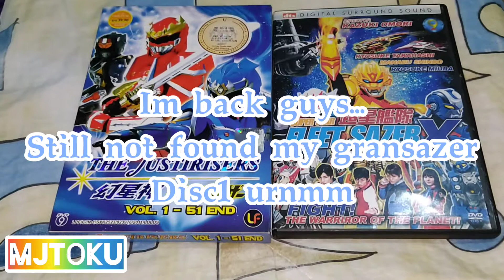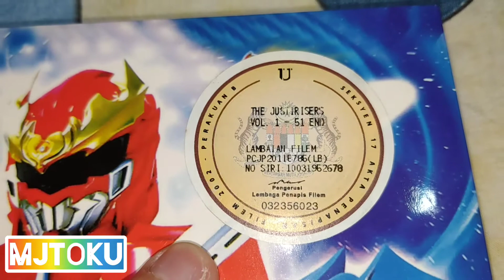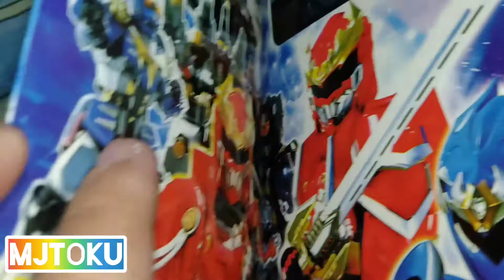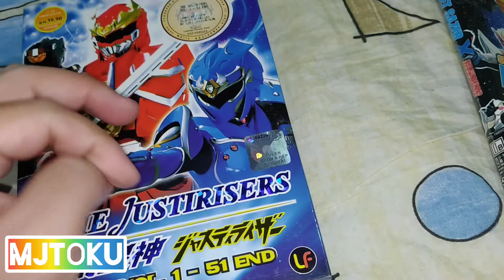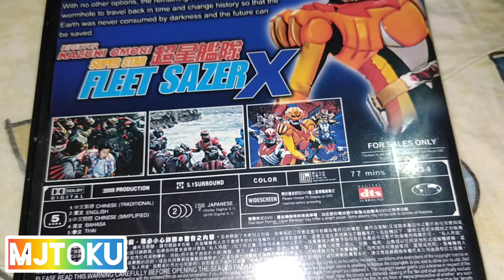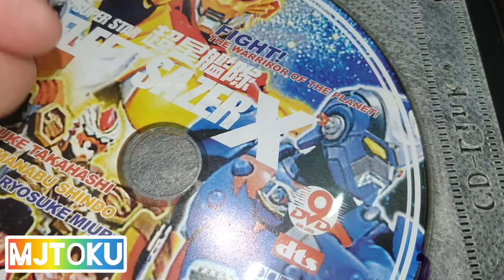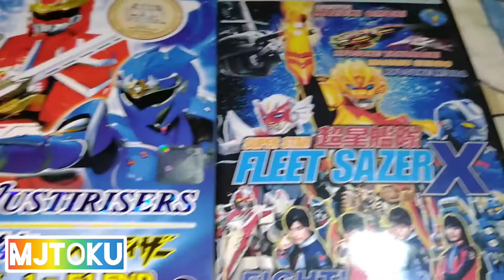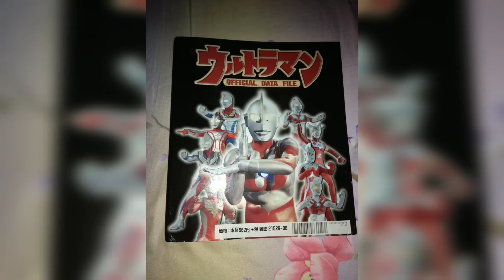Review n showoff dvd justiriser n sazer x movie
This is the 2nd series in the sazer series... And the other is sazer x movie... I couldnt manage to buy the sazer x series dvd cause the time i collect this dvd i dont even know how to transfer money using online banking... Almost all my collection buy at shop and night market.

Ill improve my editing skill time after time enjoy... 😊